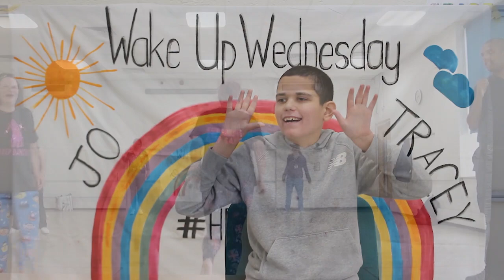WakeUpWednesday - Lets Twist Again